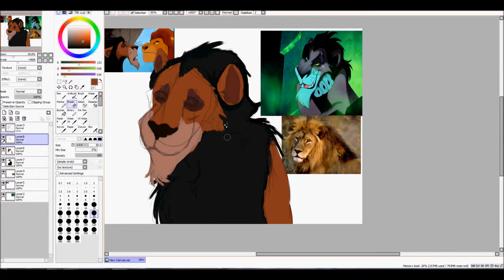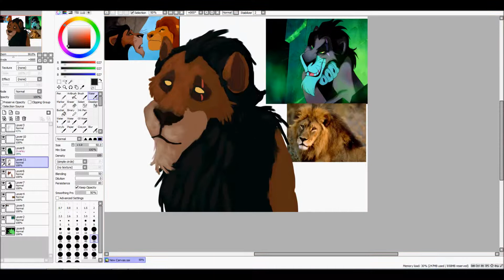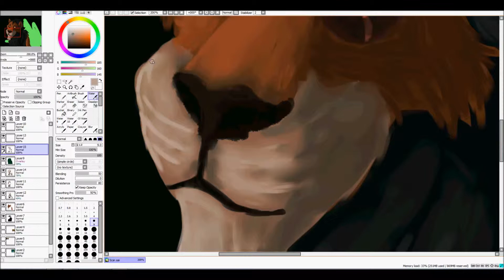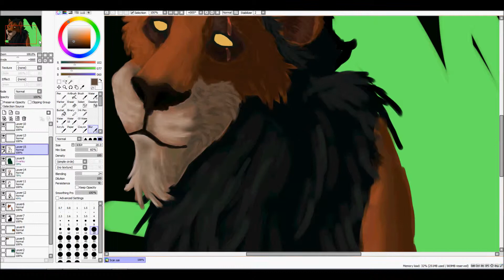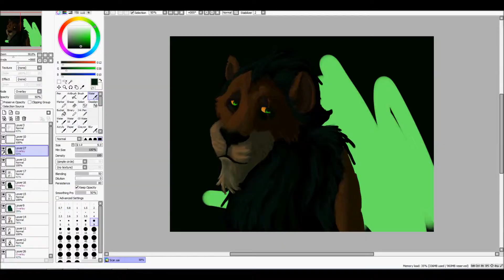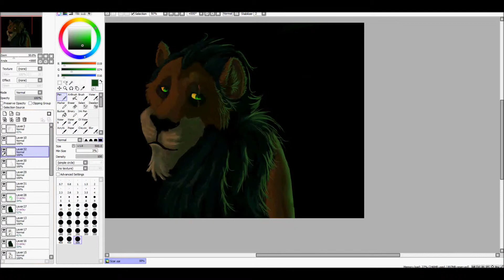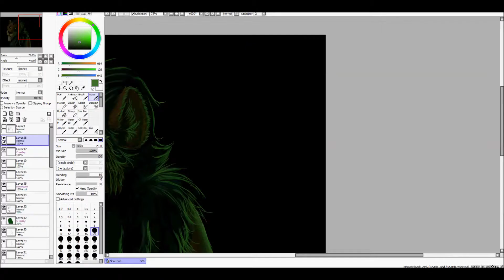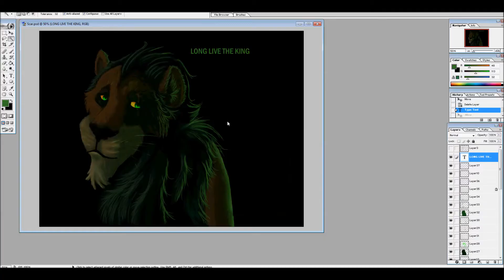Long LIVE The King *speedpaint*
I wanted to draw scar from the lion king again for ages so i tried to do a digital painting
Music is from the lion king- Obviously i dont own it
Programs : Paint too sai and photoshop 7.0
PLEASE DO NOT USE